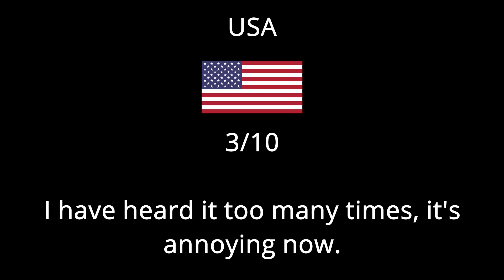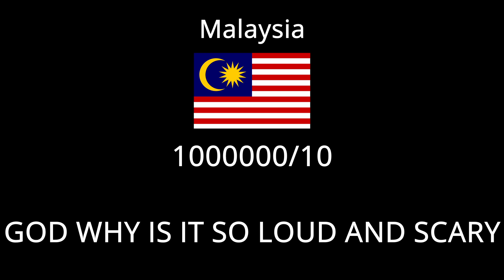Rating EAS Alarms Around The World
Shoutout to my bff! :3

not a black midi video
probably part 1

So, decided to do this :DD
Editing software: Davinci Resolve
File name: rating eas alarms.mov
Credits to @pacman_1109  for the audio :)